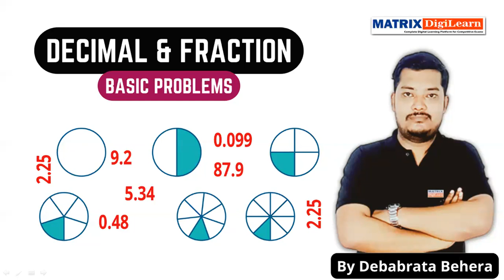Decimal Fractions part 2 | For SSC RAILWAY BANKING | RI ARI AMIN